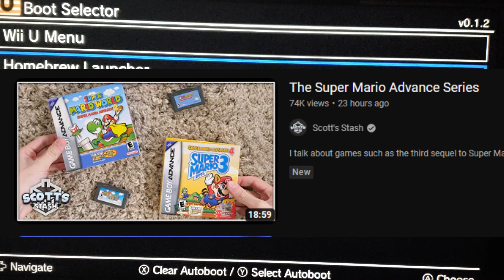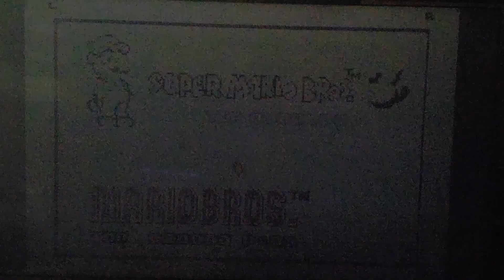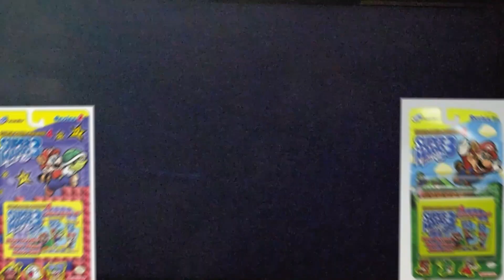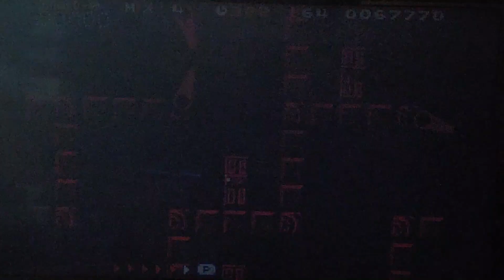Super Mario Advance 4 - E-Reader Levels on WII U?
Guess im the last one to find out about this but lets play a few levels anyhow since I downloaded it.